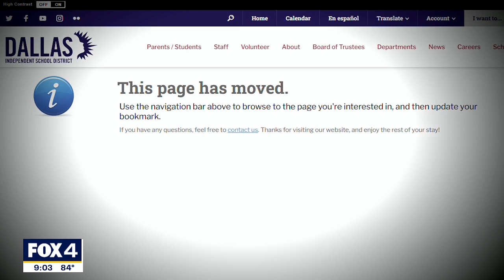Dallas ISD considers clear backpack policy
The Dallas school district may soon require students to use clear backpacks to improve safety. Parents will be asked to weigh in on the idea before the new year.